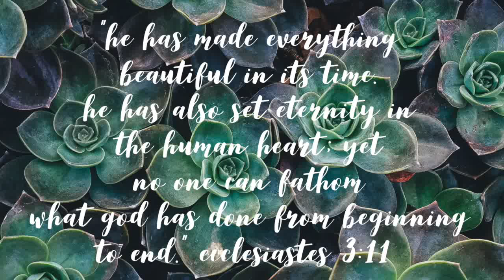10 THINGS I'VE LEARNED SINCE COMING TO COLLEGE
HEY EVERYONE! These are just the first ten things that came to mind when I though about what I had learned since coming to college.